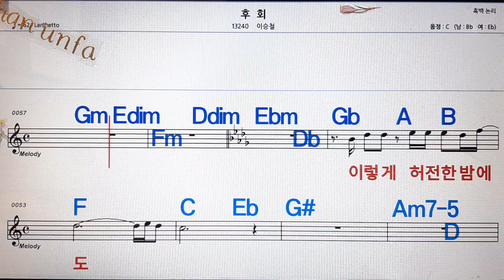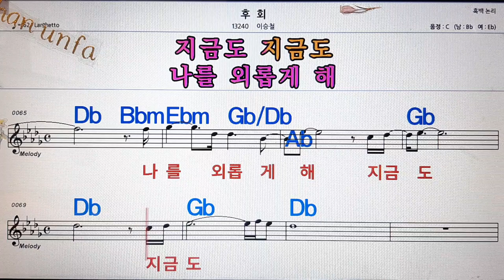후회/이승철💋노래방, 통기타 , 코드 큰악보, 가라오케, 반주💖Karaoke, Sheet Music, Chord, MR